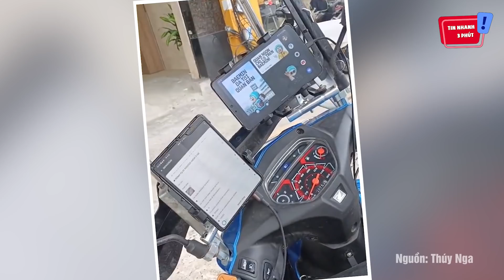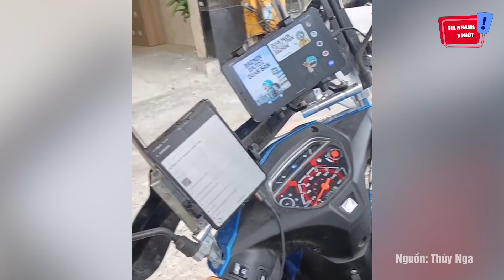Thanh niên shipper khiến dân tình 'LÁC MẮT' vì mang 100 triệu 'ĐỒ CHƠI' trên người |Tin Nhanh 3 Phút